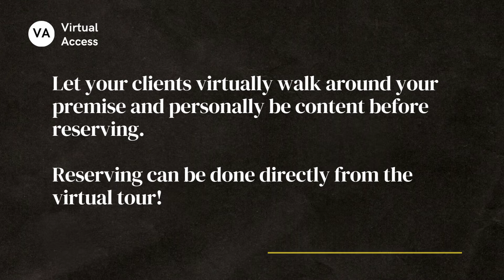Virtual Booking/Reserving for Businesses in Kenya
Allow your customers/ clients to be fully content before reserving. Virtual tours offer more than 'flat 2D' photography as one can personally interact with the space and get to enjoy things like the view.